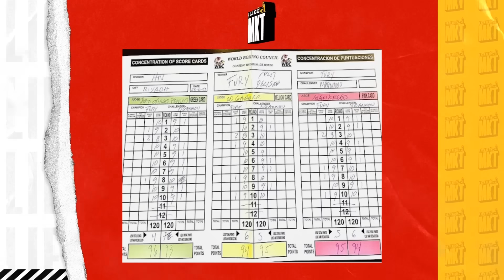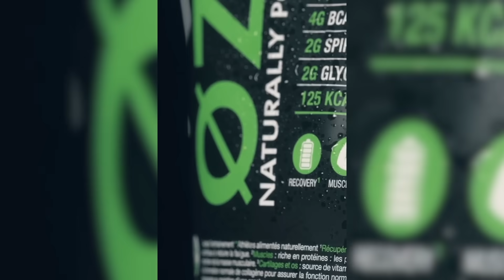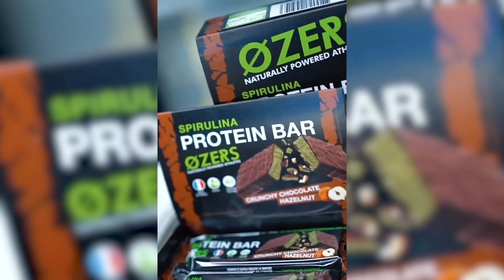FRANCIS NGANNOU VS DEONTAY WILDER EN MMA ???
Intro: (0:00)
Francis Ngannou vs Tyson Fury: (0:21)
Francis Ngannou vs Anthony Joshua: (3:36)
Ozers Nutrition: (5:32)
Francis Ngannou au PFL: (6:05)
Francis Ngannou vs Deontay Wilder: (8:21)